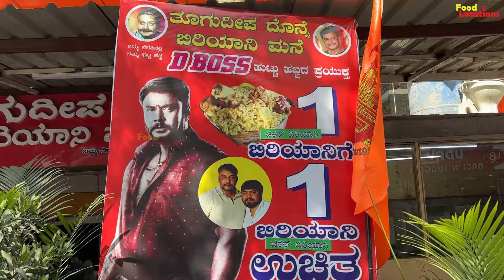ಚೆನ್ನಾಗಿದ್ರೆ ಮಾತ್ರ ಕಾಸ್ ಕೊಡಿ ಸರ್ ಇಲ್ಲ ಅಂದ್ರೆ ಬೇಡ್ವೇ ಬೇಡ..! Nonveg | Thoogudeepa donne biriyani mane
Place: Thoogudeepa donne biriyani mane
6th Cross Rd, Stage II, Kengeri Satellite Town,

Biryani: Rs.150/-
🎬CREDITS:
SUPPORTER » ARYAN